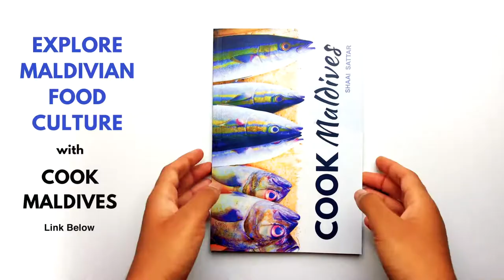Fish Market Tour - Maldives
Explore Maldivian food culture and traditional recipes with Cook Maldives: Selections from The Local Table Spread

If you're traveling to Male city in the Maldives, and looking for things to do, stop by the local fish market to see what local fisherman have brought in with the day's catch. You are likely to find Tuna fish of all sizes and multiple varieties and colors of fish.

Fish is a popular staple in Maldivian cuisine, as fish is cooked in curries for breakfast, lunch, and dinner meals. Maldivian short-eats also heavily feature fish, which are afternoon snacks served with tea.